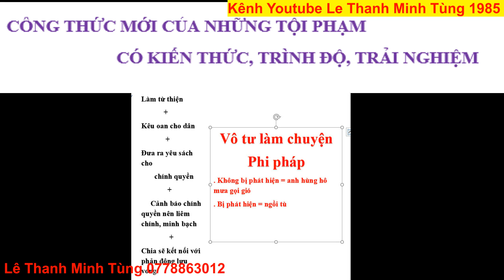Lưu Triều Tiên, một người nguỵ quân tử ( Phần 02 ) / Lưu Binh Nhưỡng có bị oan?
- Số điện thoại (Phone): 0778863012
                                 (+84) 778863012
* Đây là kênh chính chủ của Lê Thanh Minh Tùng, nhân chứng của vụ việc tịnh thất bồng lai/ thiền am bên bờ vũ trụ/ 5 chú tiểu thách thức danh hài.
* Minh Tùng là con ruột của ông Lê Tùng Vân và bà Lê Thị Thu vân.
* Lê Tùng Vân và bà Lê Thị Thu Vân là hai anh em ruột, MINH TÙNG chính là đứa con LOẠN LUÂN của hai người anh em ruột này sinh ra.

thien am ben bo vu tru